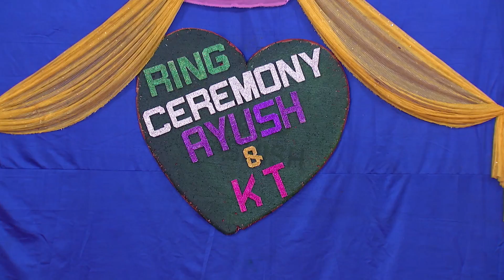ତୋ ଅଗଣାର ତୁଳସୀ ମୁ - To Aganara Tulasi Mu | Odia Serial | Full Ep - 1636 | Zee Sarthak